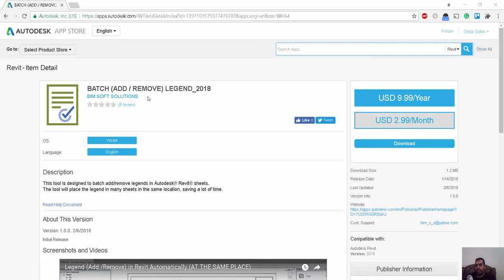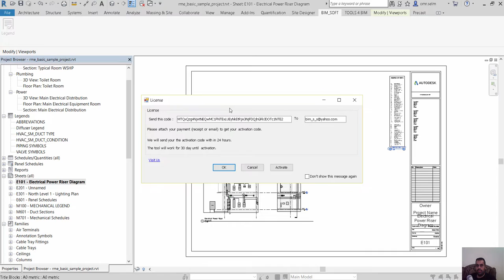BATCH LEGEND 2018